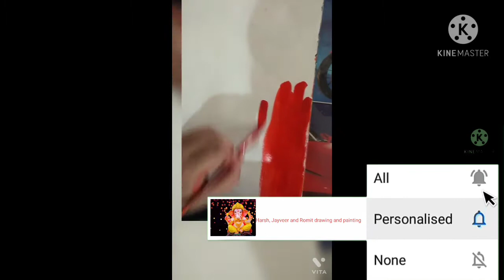Painting of Ram Ji| poster colour kaise karte hain |How to do poster colour |harsh paintings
your quaters:.
simple poster colour painting
how to do poster colour
poster colour kaise karte hain